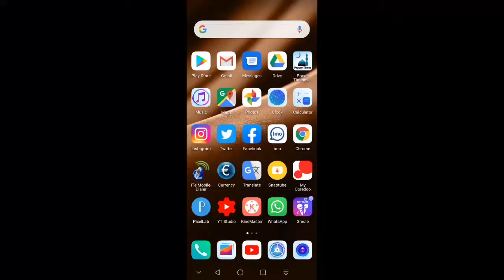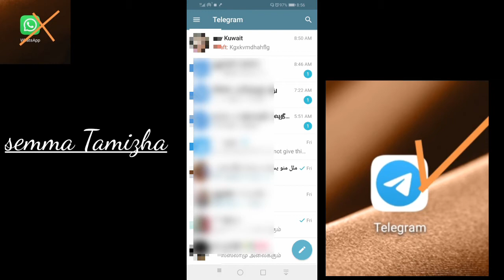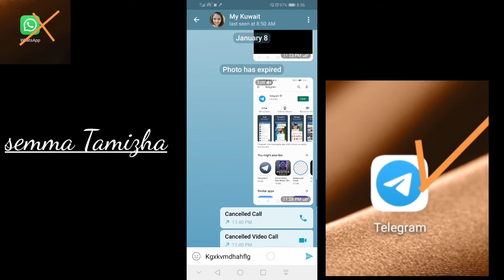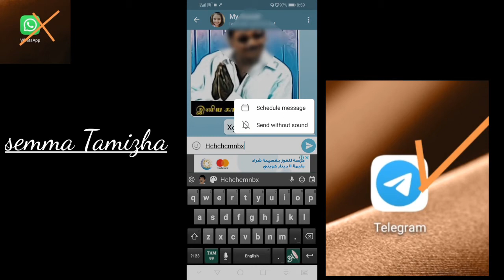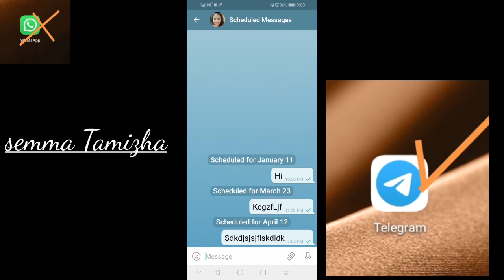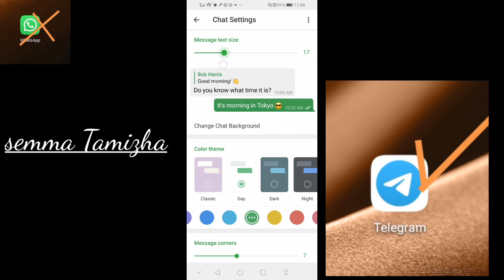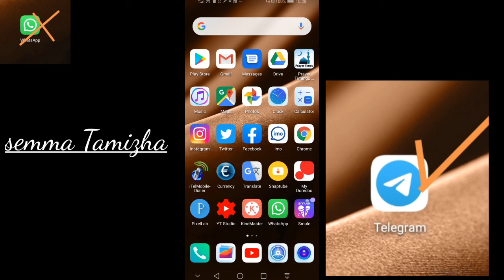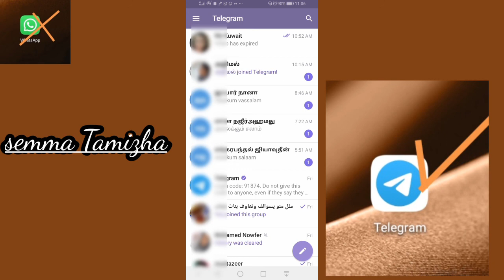features of telegram app tamil டெலிகிராம்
Telegram application has more nuances than WhatsApp. If a message is sent incorrectly, it should be deleted in seven minutes, but the telegram can be edited and deleted for years. There is a lot of future in telegram application.

வாட்ஸ் அப்பை விட அதிகம் நுணுக்கங்களைக் கொண்டது டெலிகிராம் அப்ளிகேஷன் தவறாக ஒரு மெசேஜ் வாட்ஸ் அப்பில் அனுப்பி விட்டால் ஏழு நிமிடத்தில் டெலிட் செய்ய வேண்டும் ஆனால் டெலிகிராமில் வருஷங்கள் ஆனாலும் எடிட் செய்து டெலிட் கூட செய்ய முடியும் இப்படி நிறைய ஃபியூச்சர் அடங்கி இருக்கிறது டெலிகிராம் அப்ளிகேஷனில்

 semma Tamizha YouTube channel link